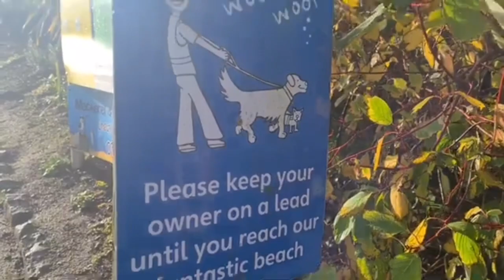Kiln park Holiday vlog Day 2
This is our first day at kiln park